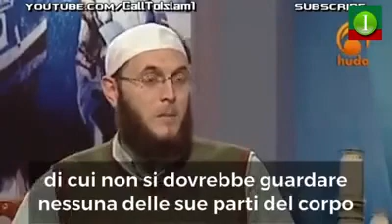RAGIONAMENTI PERVERSI e MALATI